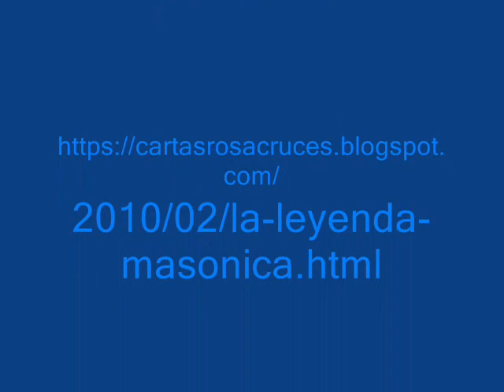LA LEYENDA MASÓNICA del libro "La Masonería y el Catolicismo" y "Cartas Rosacruces", de Max Heindel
LA LEYENDA MASÓNICA
del libro
"La Masonería y el Catolicismo" y "Cartas Rosacruces",